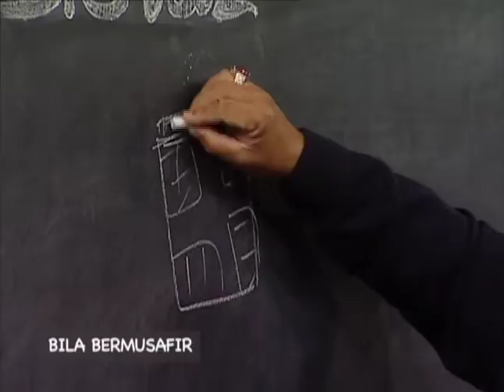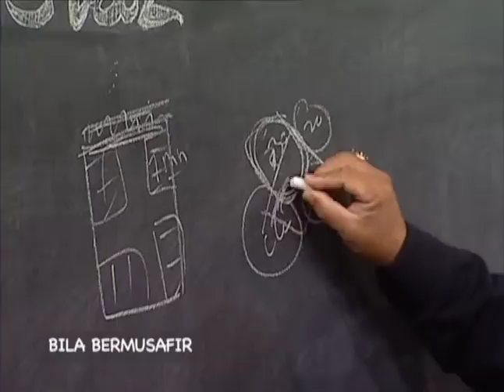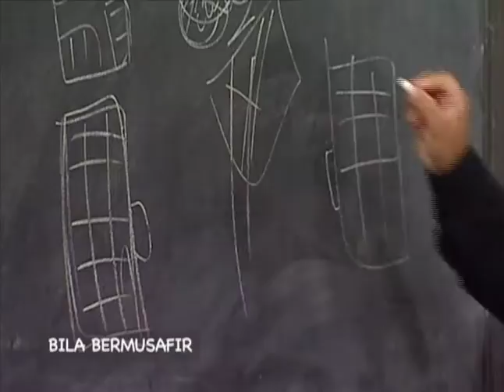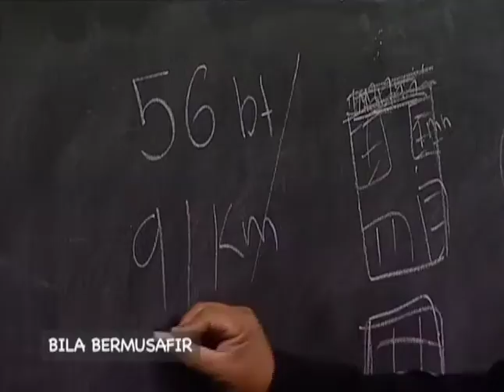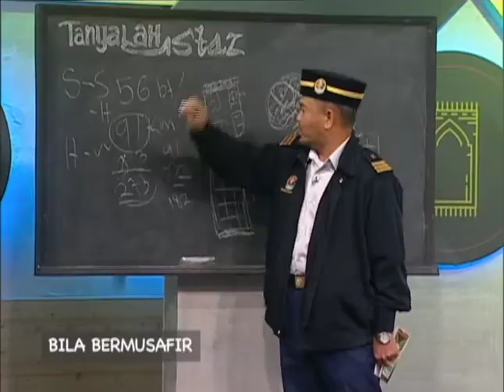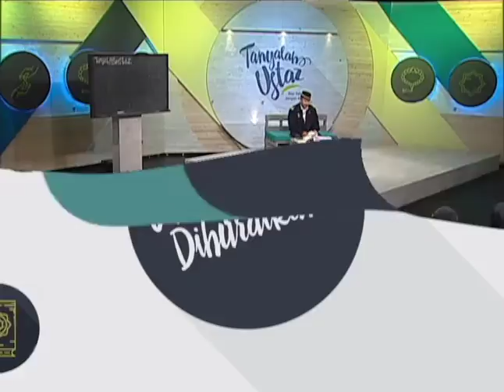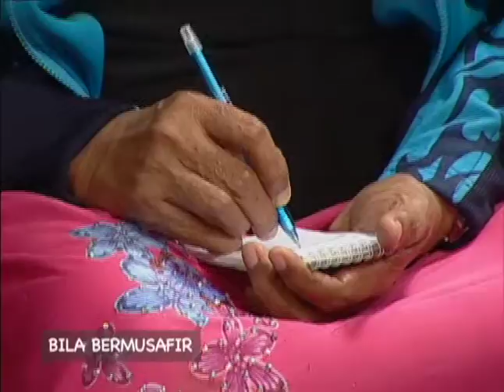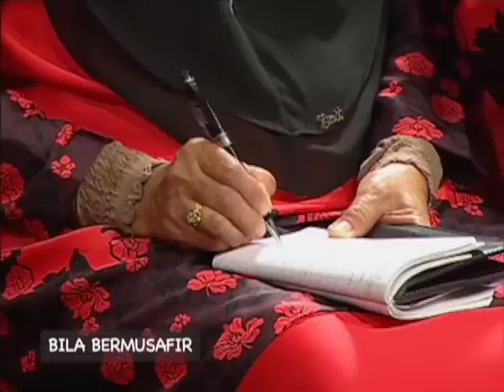Tanyalah Ustaz (2016) | Episod 284